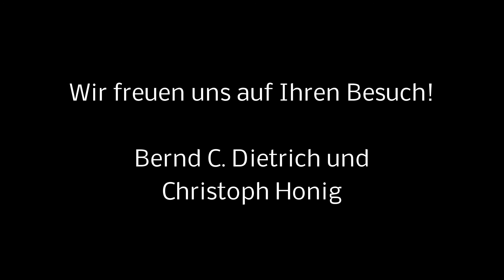Trailer Kunstausstellung - Bernd Dietrich u. Christoph Honig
Ein Film von Lutz Bierwirth.

Ausstellung im "Welterbe Zollverein Essen", Halle 6.